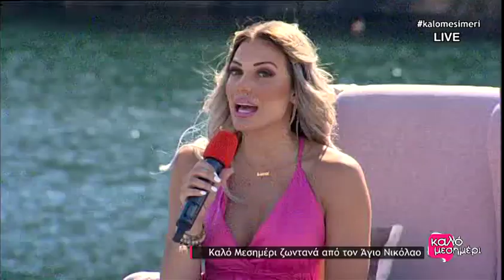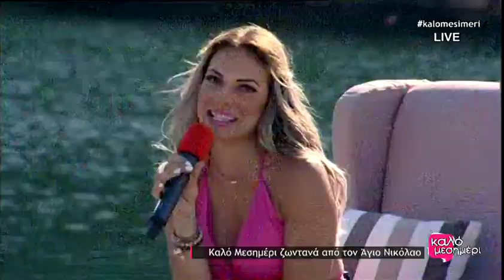Ο Πέτρος Κούρτης μας λέει Καλό Μεσημέρι